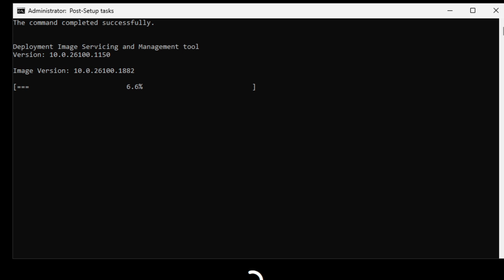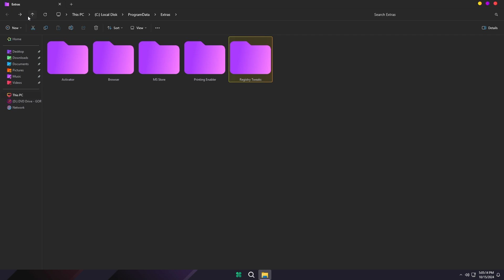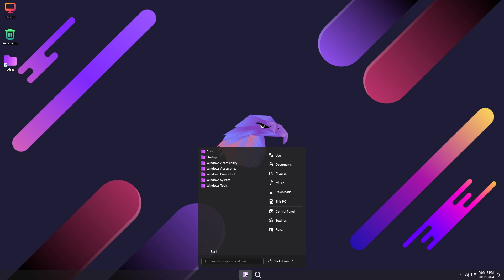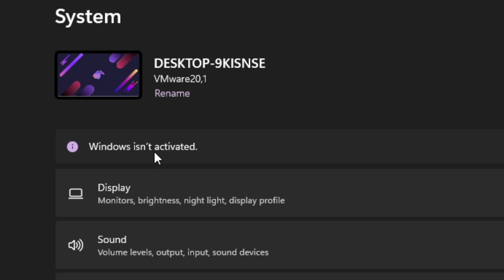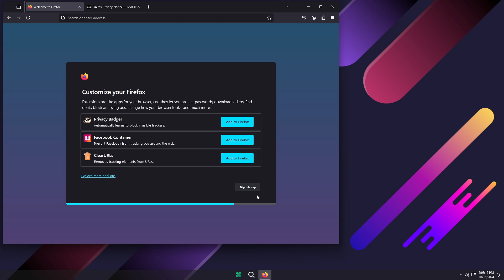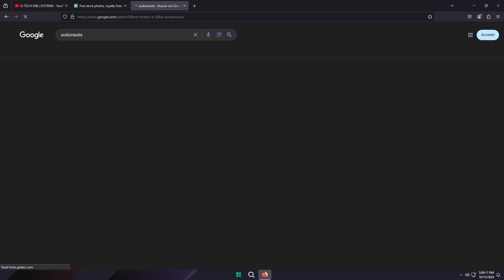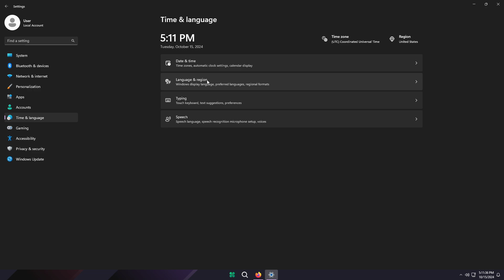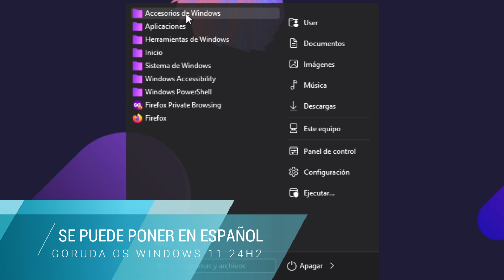Como Descargar e Instalar Descarga el Nuevo Windows 11 24H2! 🚀 usb windows I D-TECH USB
¡Descubre el nuevo y brutal Goruda OS para Windows 11 24H2!

En este video, vamos a explorar las características y novedades de esta nueva versión del sistema operativo Goruda OS, diseñado especialmente para funcionar con Windows 11 24H2. Desde su interfaz renovada hasta sus mejoras de rendimiento, te mostraremos todo lo que necesitas saber sobre este sistema operativo revolucionario. ¿Qué nuevas características te emocionan más? ¡Comparte tus pensamientos en los comentarios!

Temas Relacionados
- Windows 11
- Windows 11 ltsc 24h2
- Ghost spectre ltsc 24h2